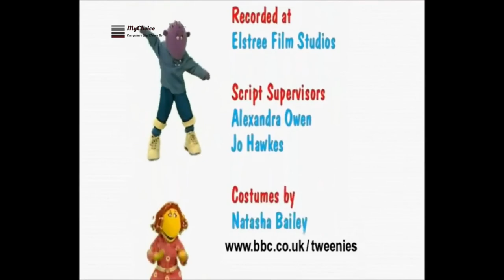Tweenies Night Time Magic Episode Compilation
Tweenies is a British live action children's television program, originally broadcast on the BBC's CBBC programming block. The series first aired on 6 September 1999 and finished on 24 July 2002.